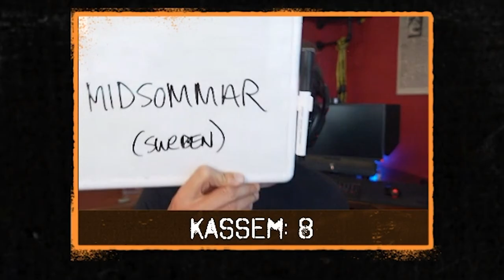Has Kevin Pereira Been Hiding From Us?! | G4TV Live Clips | B4G4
That HUGE News Teased at 8:20? - Don't miss out!!

Kevin Pereira has come home to G4, but where has he been all this time? He hit the road of course! What adventures did he encounter while he was taking the road less traveled? Adam and Kassem G are here to find out!